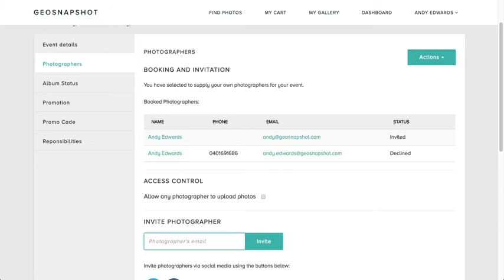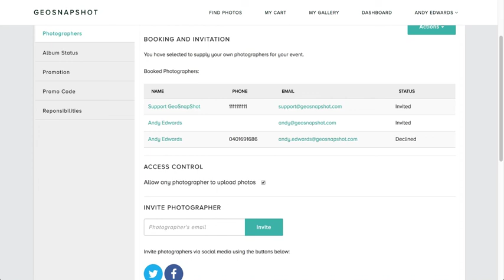Event Management - Invite your own photographers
Here's an explanation of how to invite your own photographers or enable any photographers to upload to your event.